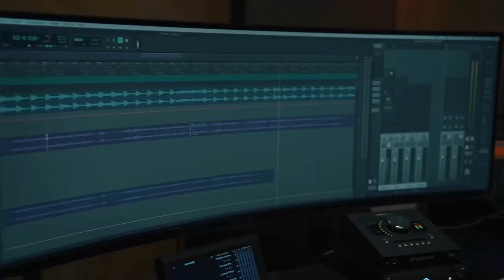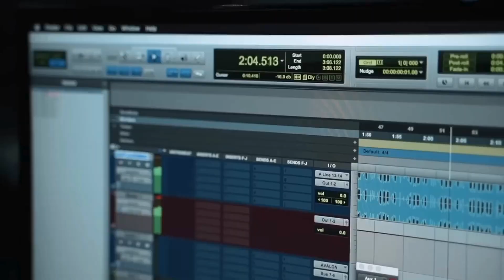Lacrim - Taître ft. Ninho // Audio officiel // 2023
Titulaires Paroles et Vidéos : Lacrim ft. Ninho

Projet artistique non officiel

Remix par : Wolf Prod